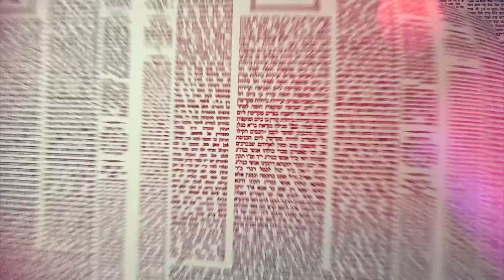העמוד היומי מסכת ברכות דף ז עמוד א